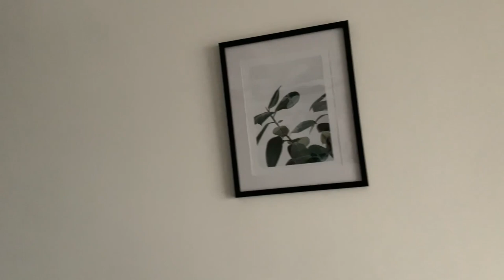The Best AirBnb in Nairobi: Owners are so Forgiving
going to Nairobi city leaving the country to for the city life.
The owners were so kind even though we broke something in their AirBnb.
Something even broke on its own and they brought us a fruit basket with wine. This setback turned to be a nice relaxing day